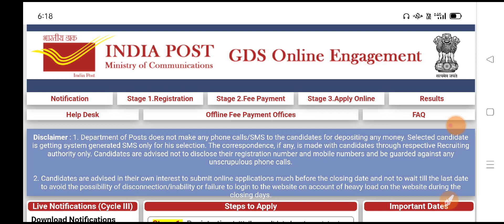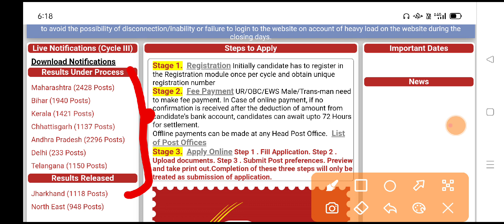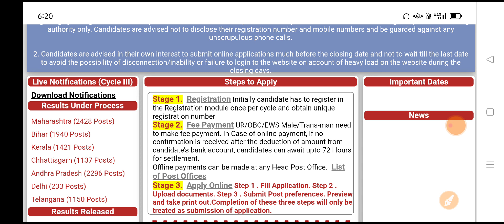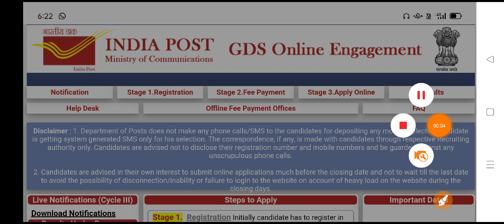AP,TS Postal GDS Results latest Update 2021 | ఏపీ,తెలంగాణ పోస్టల్ రిజల్ట్ నేటితాజా అప్డేట్ 2021